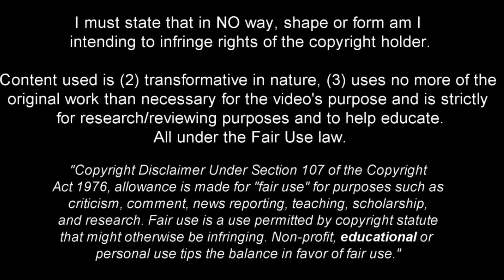Brajan Gruda - Beast in the Making